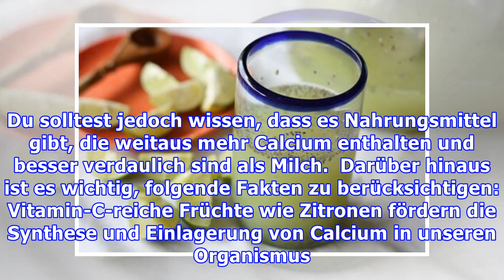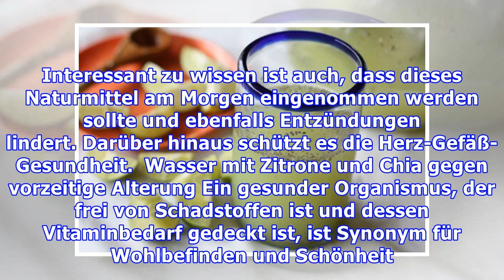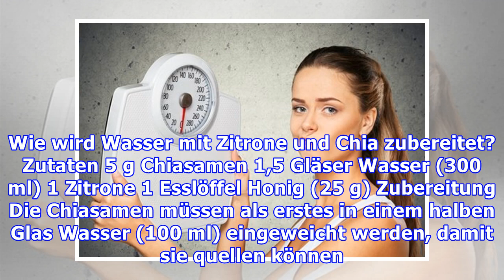Wasser mit Zitrone und Chia – für Frauen ganz besonders gesund!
Wasser mit Zitrone und Chia – für Frauen ganz besonders gesund! Dieses einfache Rezept liefert viele Vitamine, Calcium, Proteine und Antioxidantien. Darüber hinaus wirkt es sättigend und hilft, den Bl...